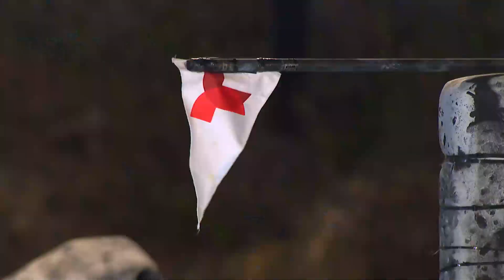Sappelt y Horacio empiezan el circuito de La Mina | Exatlón EEUU #5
Horacio Gutierres Jr. anota el primer punto azul contra Dave Sappelt.Exatlón Estados Unidos - Exatlón EEUU #5